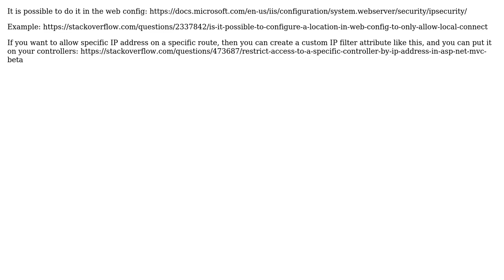Microsoft Azure - Allow specific IP to access specific page (2 Solutions!!)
Microsoft Azure - Allow specific IP to access specific page

With thanks & praise to God, and with thanks to the many people who have made this project possible! | Content (except music & images) licensed under CC BY-SA | Music | Images & others | With thanks to user LordGrim user hujtomi user Anass Kartit and the Stack Exchange Network Trademarks are property of their respective owners. You are responsible for your own actions.